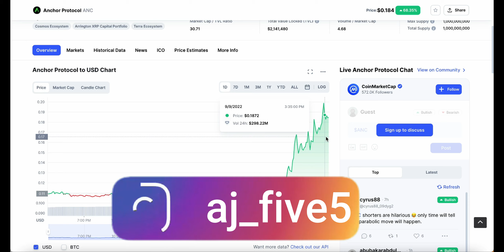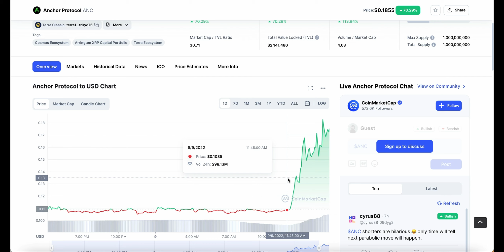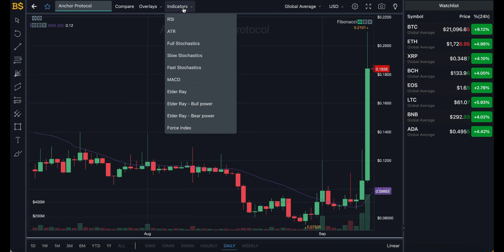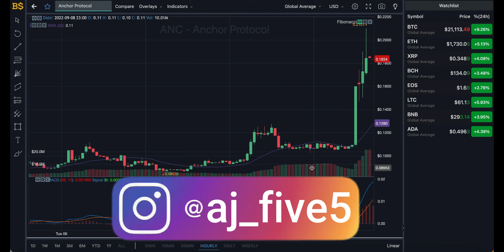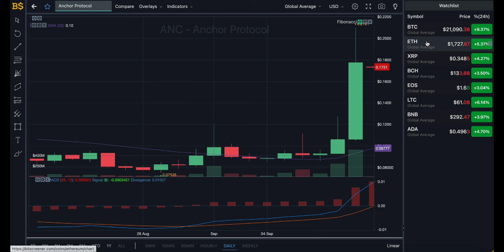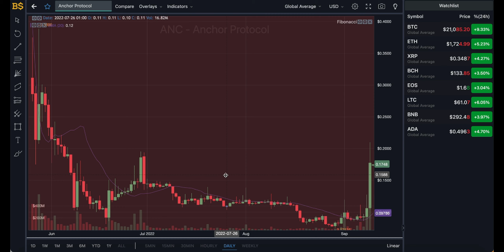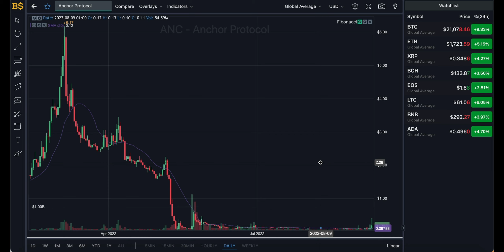ANCHOR PROTOCOL MAJOR PRICE UPDATE! ANCHOR PROTOCOL PRICE PREDICTION & FORECAST 2022! ANC COIN PRICE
anc anchor protocol,anchor protocol price prediction,anchor protocol price prediction 2022,anchor protocol,anchor protocol forecast,anchor protocol price forecast,anchor protocol technical analysis,anc crypto,anchor protocol crypto